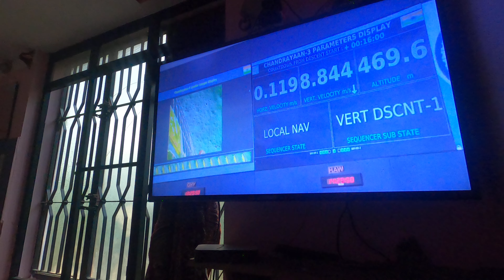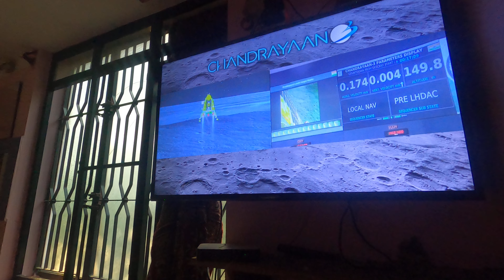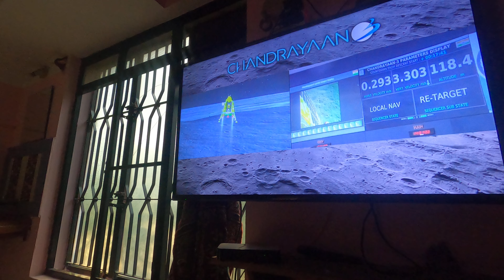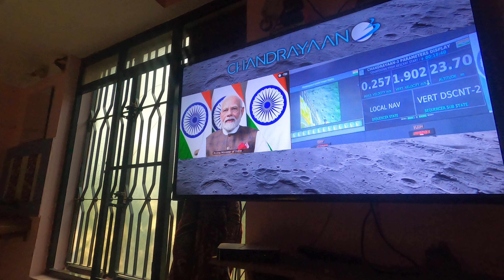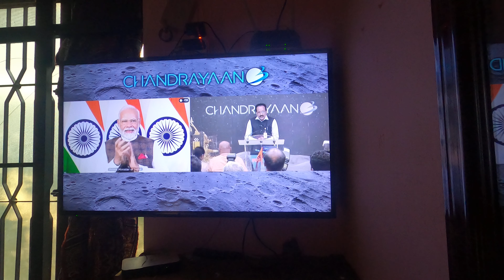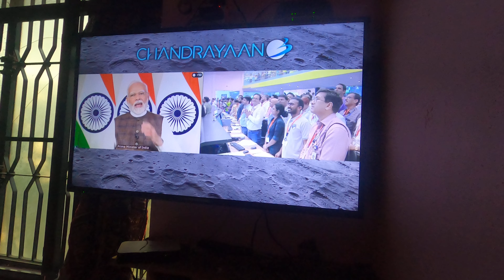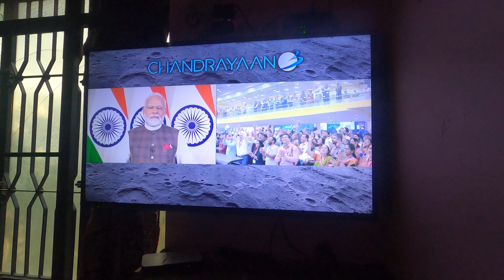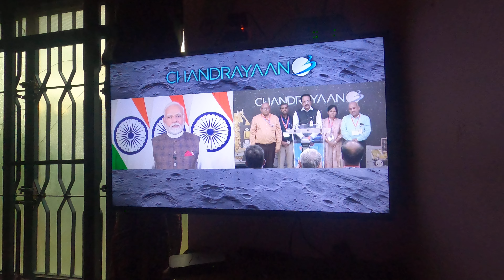CHANDRAYAAN-3 LANDING | LIVE FROM MY HOME TV | 4K | PROUD MOENT | PART 2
I RECORDED IT WHILE I WAS WATCHING LIVE OF ISRO YOUTUBE CHANNEL.  I JUST WANTED TO SAVE THIS MOMENT. I WANT TO REMEMBER IN MY OLD DAYS THAT I HAD WITNESSED CHANDRAYAAN-3 LANDING ON MOON.
BHARATH MAATHA KEE JAY
VANDE MAATARAM